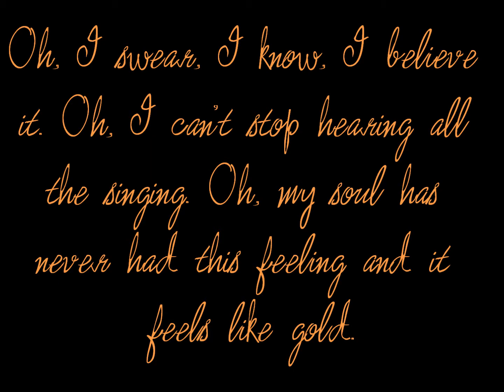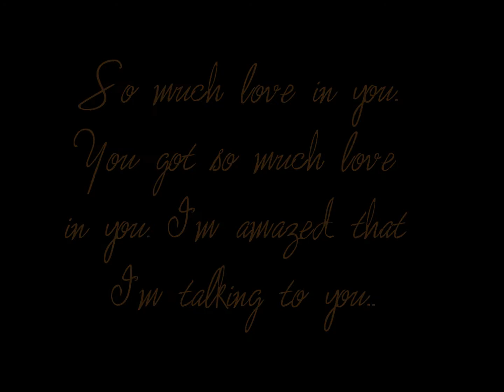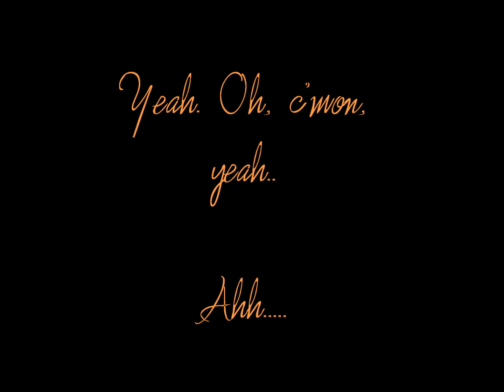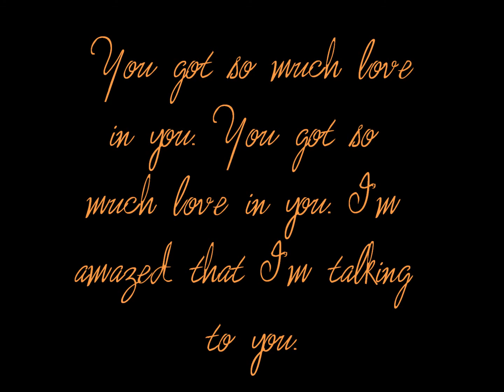The Rocket Summer- So Much Love (Lyrics)